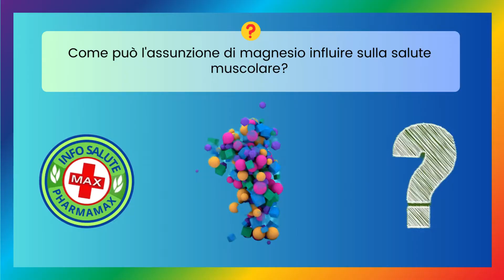🤔 Quiz Salute & Benessere: Testa le tue Conoscenze per una Vita Sana! - Info Salute N. 140